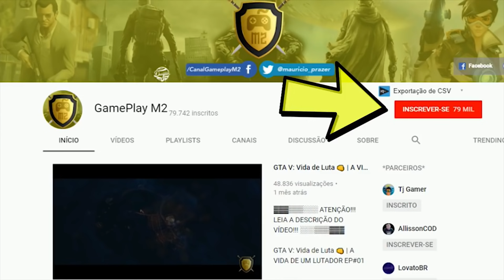GTA V | VIDA REAL | TUDO ESTÁ DANDO ERRADO NA MINHA VIDA | EP. 03